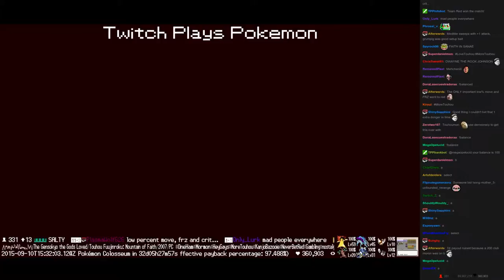Twitch Plays Pokémon Vietnamese/Crystal